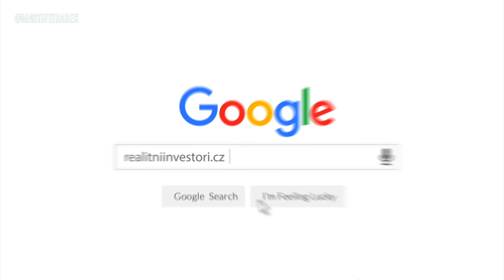Ivo Toman o reklamě a marketingu v realitách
Různých rozhovorů s Ivo Tomanem je plný internet, prakticky všechny se ale týkají jen začátků jeho podnikání, podnikatelského neúspěchu, následného úspěchu a hlavně Tourettova syndromu, kterým Ivo Toman od dětství trpí.

Já jsem se snažil využít 44 min. k tomu, abych od úspěšného školitele obchodních dovedností, psychologie prodeje, strategie a marketingu zjistil co nejvíc, co by mohlo pomoct realitním makléřům v jejich podnikání.

Tady je pár otázek, na které jsem se Ivo Tomana během rozhovoru zeptal:
🔸 Jak může člověk uspět, když kolem naší profese panuje tolik předsudků?
🔸 Využíváte služeb realitních makléřů?
🔸 Jaké máte zkušenosti s realitními makléři a realitními kancelářemi?
🔸 Dokázal byste si představit být realitní makléř?
🔸 Podle jakých kritérií byste si vybíral realitního makléře?
🔸 Co si myslíte o makléřské doporučitelské provizi?
🔸 Jak vypadal váš novinový inzerát, který vydělal 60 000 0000 Kč?
🔸 Jak vypadal váš e-mail, který vám vydělal 297 000 Kč?
🔸 Jak velká je vaše e-mailová databáze?
🔸 Jak vám v roce 2019 funguje e-mailový newsletter?
🔸 Kdo vám píše reklamní texty?
🔸 Kolik přečtete za rok knížek?
🔸 Proč většina lidí neuspěje? Chybí jim motivace? Správná strategie, nebo peníze na marketing?

Byl to asi nejtěžší z mých dosavadních rozhovorů, ale věřím, že výsledek za to stojí... ☺️☺️☺️

Budu rád za vaši zpětnou vazbu a komentáře pod toto video.

📌 Máte na mě nějakou otázku? Tak se mě zeptejte a já vám odpovím!